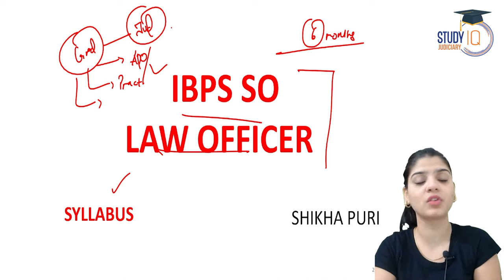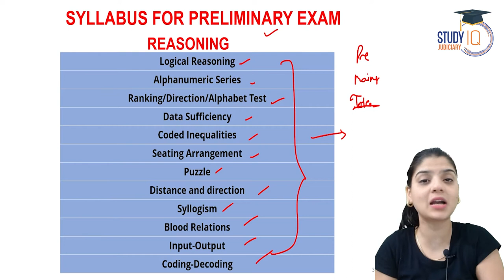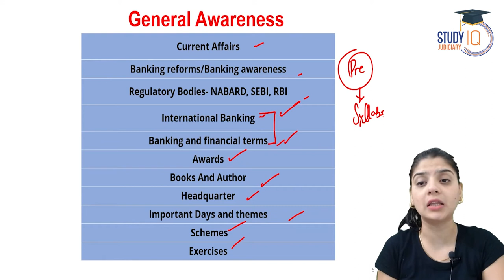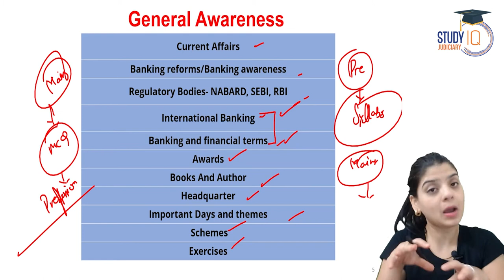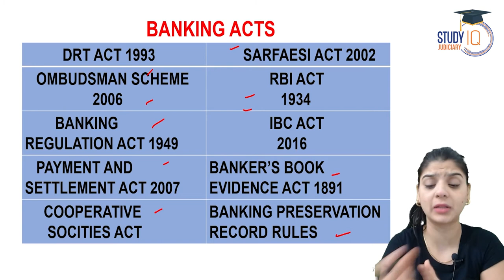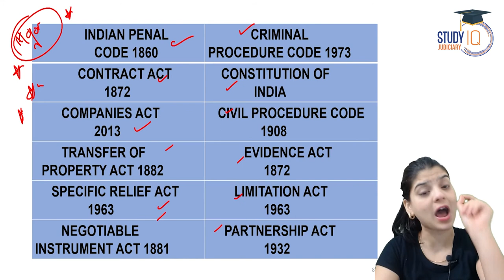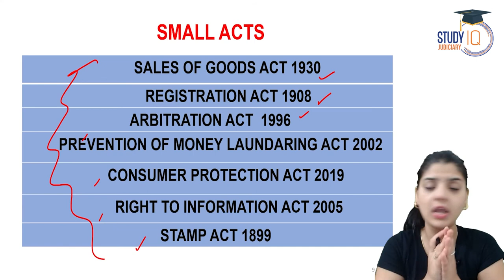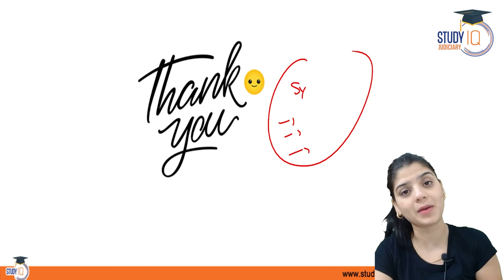IBPS SO LAW OFFICER EXAM | SYLLABUS | JUDICIARY